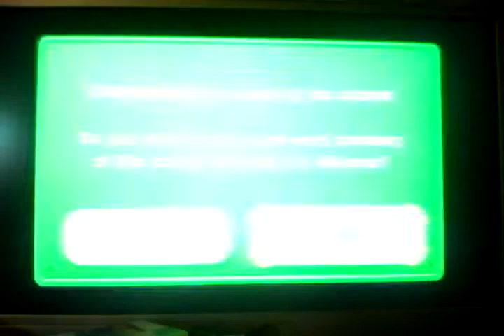New Super Luigi U Sparking Waters pt 4